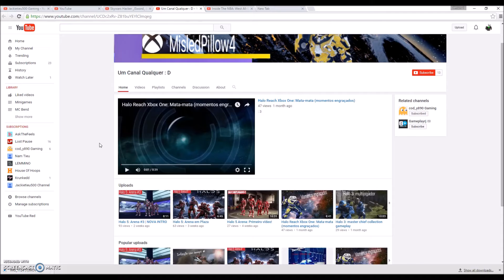Check out my fan Intro! By :Um Canal Qualquer : D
Fan Intro by: Um Canal Qualquer : D
I will be using this intro for now until I can create my own with more ideas